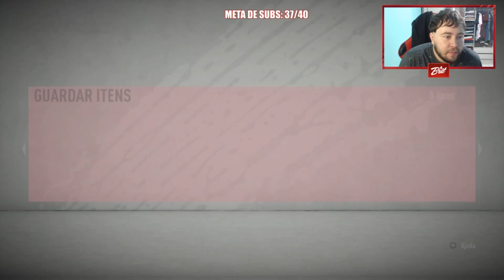GARANTIAS 84-91 DERAM 2 WALKOUTS E PISTOLEI DNV NA WL - FIFA 20 UT SEM FIFA POINTS #75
🔔 ATIVEM o sino ai para receber sempre nossas NOTIFICAÇÕES dos vídeos!

Meu canal é focado principalmente em:

ULTIMATE TEAM

FUT DRAFT

FUT DRAFT DESAFIOS